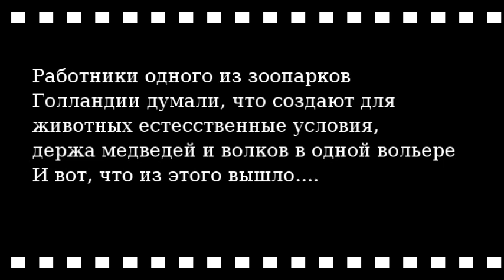Медведи убили волка в одном из зоопарков в Нидерландах. Zooparkda ayılar qurdu öldürdülər.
Уважаемые зрители, учтите, когда вы ставите дислайк, вы ставите его МНЕ, а не виновникам этого происшествия...

Videolarımızı bəyənin, paylaşın ki, daha çox həmvətənlimiz seyr etsin.
ABUNƏ OLUN ki, kanalın nüfuzu artsın. Təşəkkürlər!